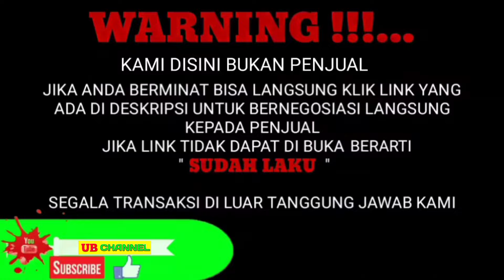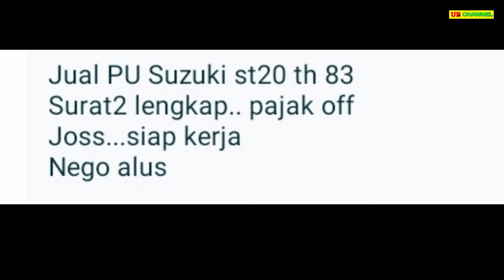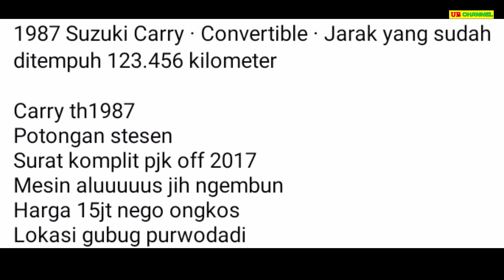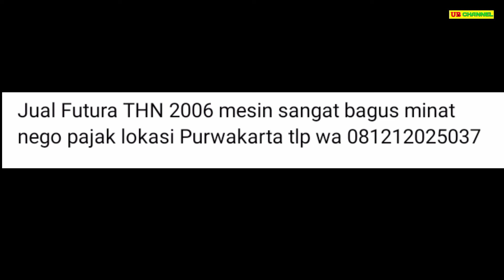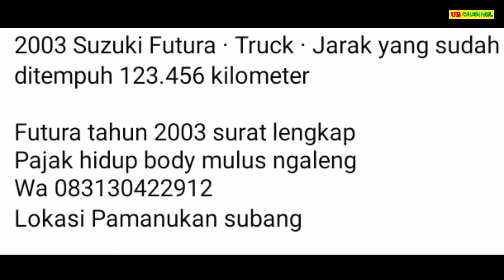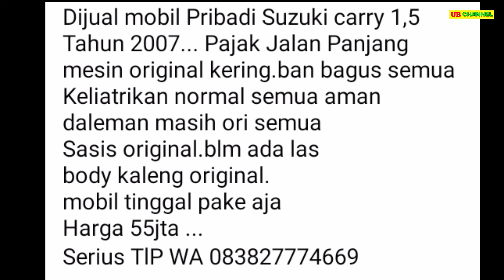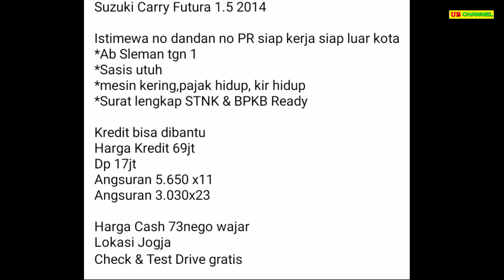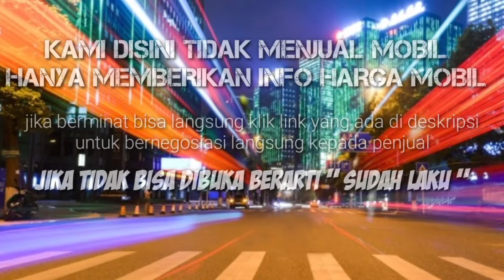HARGA SUZUKI CARRY PICK UP BEKAS HANYA 7,5 JUTA AJA SIAP KERJA MURAH BURUAN DIBELI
7 SUZUKI CARRY PICK-UP BEKAS MURAH HARGA MULAI 7,5 JUTA

AWAS PENIPUAN !!!...

1. SUZUKI CARRY PICK-UP TH.1983
7,5

15

42

43

55

69

90

Terima Kasih..